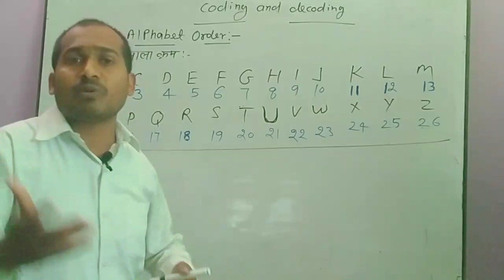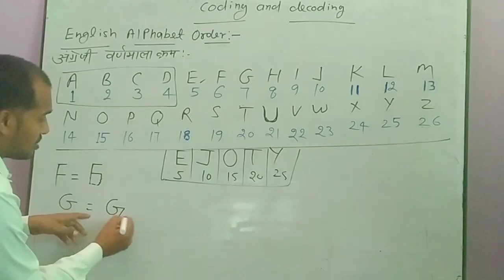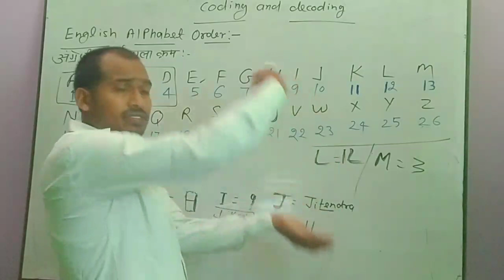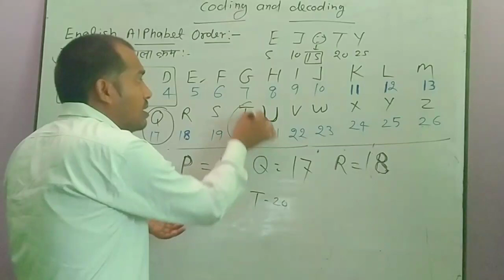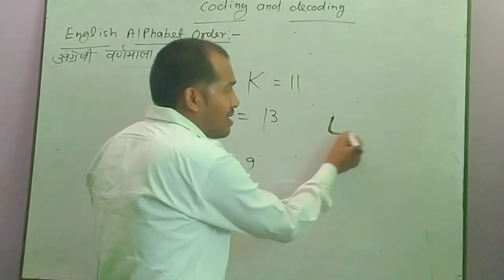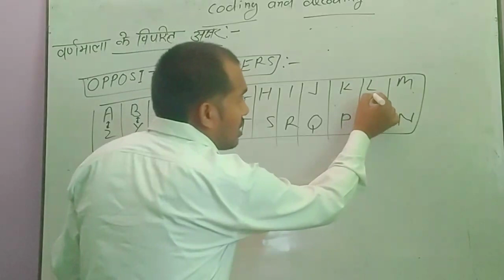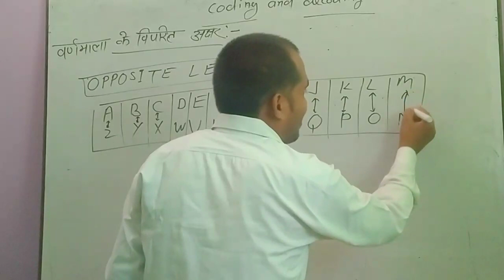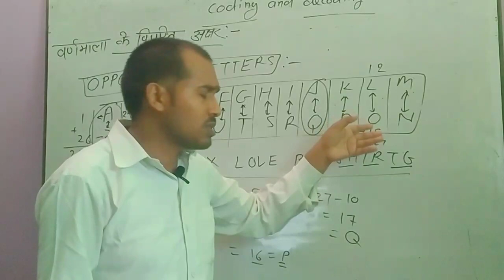Coding and decoding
How to learn english alphabet order.